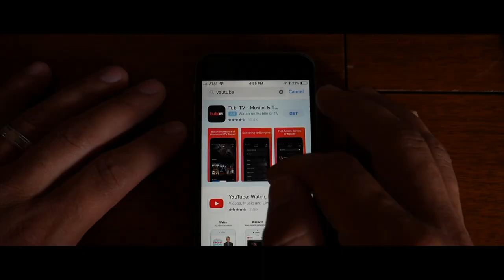Jon Bradley // Cinematography Reel 2018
Director - Director of Photography - Editor

GEAR I CURRENTLY USE:
SMALL TRIPOD
WITH THIS HEAD

                     (Use this link and get two months FREE!)